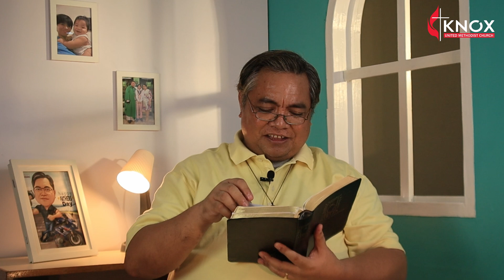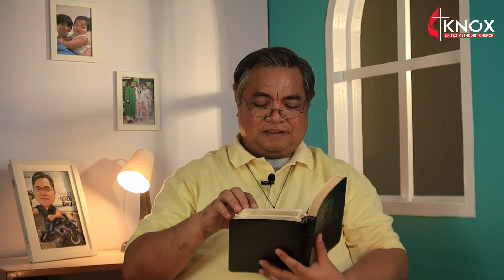NAIMBAG A DAMAG Panagdayaw Ken Panagcararag Saturday | October 12, 2024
NAIMBAG A DAMAG
Panagdayaw Ken Panagcararag
Saturday | October 12, 2024
Speaker: Rev. Joie Camarillo Galinato